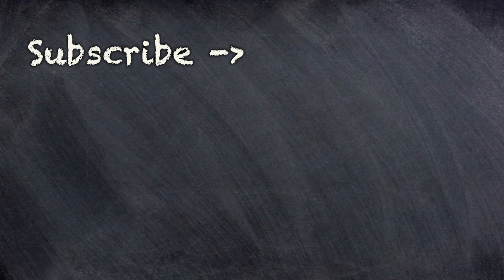Episode 600 Spectacular!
Dante and Harry reflect on 600 episodes of Man School, by revisiting the history of the show!